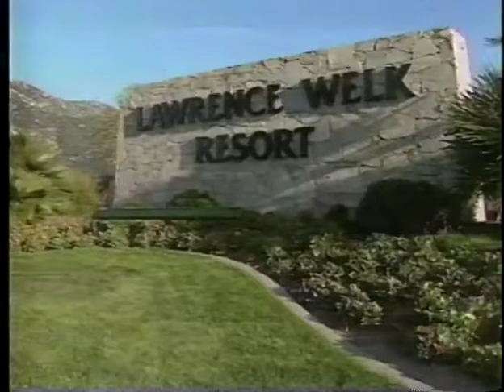Lawrence Welk Death Notice for PBS by Bob Warren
Announcer Bob Warren narrates a short piece following Lawrence Welk's death in 1992 VHS recording 1992.